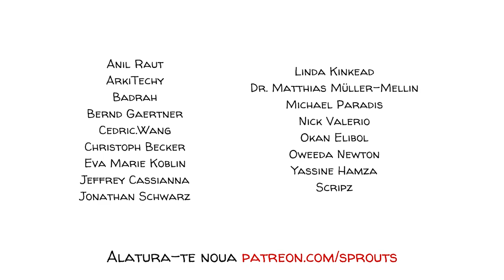Spectrul Autist: Minți Atipice într-o Lume Stereotipă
Dacă examinăm 100 de copii aleatoriu, 1–2 vor avea minți atipice într-un mod particular și ar putea fi diagnosticați cu autism. Aceasta se întâmplă de patru ori mai des la băieți. Autismul nu este o boală și, prin urmare, nu poate fi vindecat. Ceea ce putem face, totuși, este să învățăm mai multe despre el și să-l înțelegem mai bine. În acest clip, Timo, un băiat diagnosticat cu autism, ne va ajuta să înțelegem cum e să trăiești cu o minte neurodivergentă.

COLABORATORI
Text: Jonas Koblin
Artist grafic: Pascal Gaggelli
Producție: Selina Bador
Asistent producție: Bianka
Dublare și editare: Elias Georgescu
Editare imagine: Nalin
Expert: Cynthia Borja
Editare: Peera Lertsukittipongsa
Traducere și adaptare: Sabrina Florescu

APROFUNDAȚI cu ajutorul acestor resurse:

● Pentru a obține o imagine completă asupra modului în care o fată cu TSA percepe petrecere surpriză de ziua ei, urmărește clipul următor:
● Protagonistul filmului Omul ploii a fost un personaj fictiv care a reprezentat versiunea hollywoodiană despre autism, adăugându-i și abilități extraordinare. În realitate, bărbatul care a inspirat personajul din filmul Omul ploii era ceea ce cercetătorii numesc un „savant“. Aflați mai multe despre această condiție extraordinară și descoperiți savanții din viața reală aici. Verificați mai multe informații în secțiunea „Surse“.

SURSE:
● Autistic people hear better
● The Autism Spectrum – Wikipedia Article
● What is Autism – by Childmind
● Michelle Dawson on Autism
● Diagnosis for Autism, alături de DSM-5
● Brain and Autism – by Discover Magazine
● Derek Paravicini playing the piano
● Raven’s IQ Test
● 11 Myths About Autism
● Autism Spectrum Disorders in Infancy and Toddlerhood: A Review of the Evidence on Early Signs, Early Identification Tools, and Early Diagnosis – original study
● Signs of Autism in Infants: Recognition and Early Intervention – original study
● Low Rates of Pointing in 18-Month-Olds at Risk for Autism Spectrum Disorder and Extremely Preterm Infants: A Common Index of Language Delay? – original study
● Savant syndrome
● Savant syndrome’s distinct psychological profile in autism – original study

EXERCIȚIU FACULTATIV:
De ce să nu oferiți elevilor voștri o imagine completă a modului în care o fată atipică percepe o petrecerea surpriză de ziua ei? Ce sentimente le-a trezit? Cum ar gestiona ei această experiență în acel moment și ulterior? Ce ar putea face clasa, ca grup, pentru a transforma școala într-un mediu mai prietenos pentru elevii cu autism și alte dizabilități? Lăsați-ne răspunsul vostru preferat în comentarii.